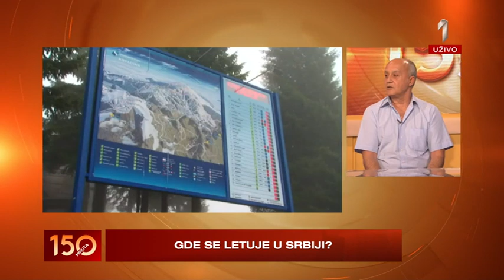150 MINUTA - Ko ima kovid ne mora u samoizolaciju na grčkom moru, gost Aleksandar Seničić YUTA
150 MINUTA - Ko ima kovid ne mora u samoizolaciju na grčkom moru, gost Aleksandar Seničić YUTA | PRVA